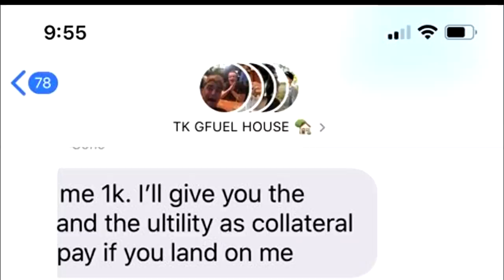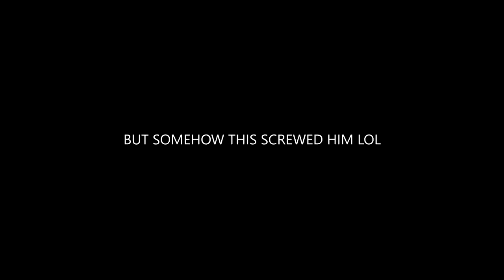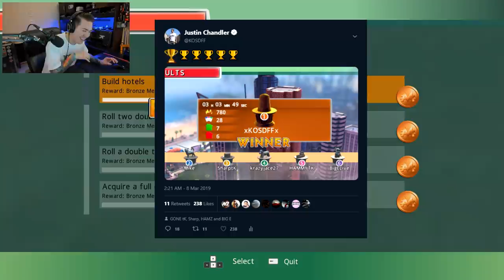THE MOST TOXIC GAME OF MONOPOLY EVER PLAYED.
Wanna know what products I use?
Here's my entire setup!

12850 HWY 9 N
STE 600-420

KOSDFF APPAREL SHOP!
ARE YOU NAKED?

KOSDFF's DISCOUNTS!!!